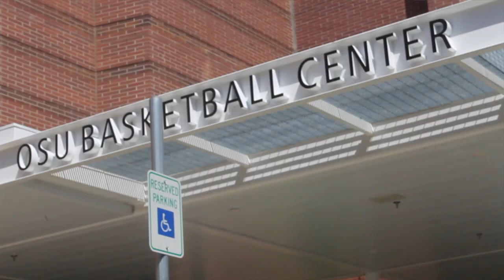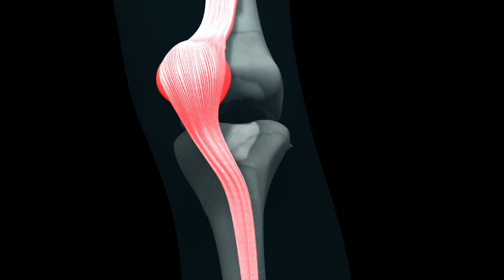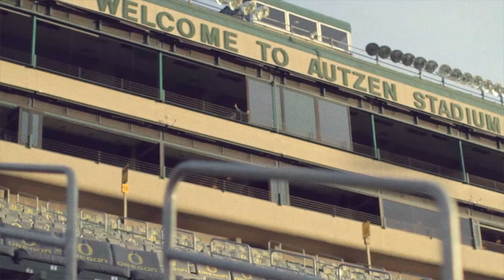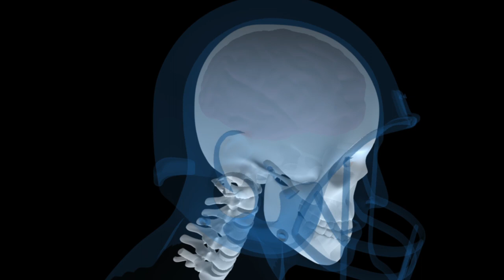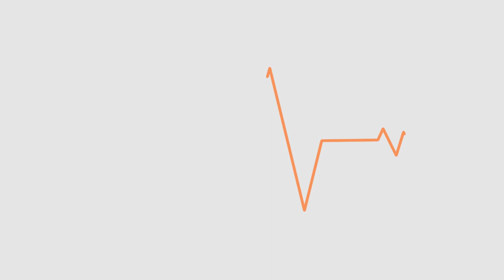A Look Into OSU Sports Injuries